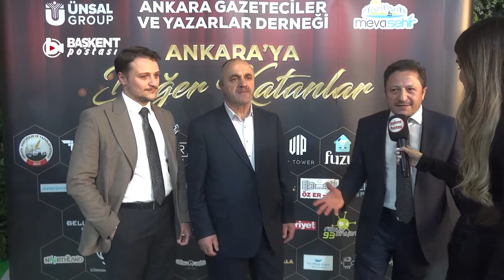Ankara'ya Değer Katanlar | EN RENKLİ ÖDÜL GECESİ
Ankara Gazeteciler ve Yazarlar Derneği tarafından düzenlenen "Ankara'ya Değer Katanlar Ödülleri", Ankara Ticaret Odası (ATO) Meclis Salonu'nda düzenlenen törenle sahiplerini buldu...
Başkentimiz'den sizler için canlı yayın ve son dakika haberleri yapıyoruz.

Kurgu/Montaj: Mustafa SUNA

BİZE ULAŞIN!

Başkent Postası TV İyi seyirler diler.